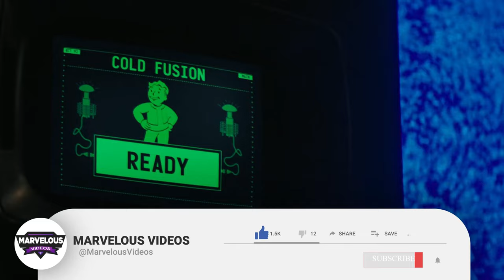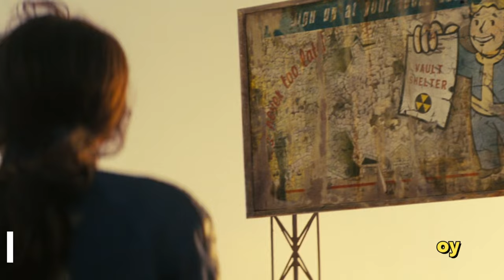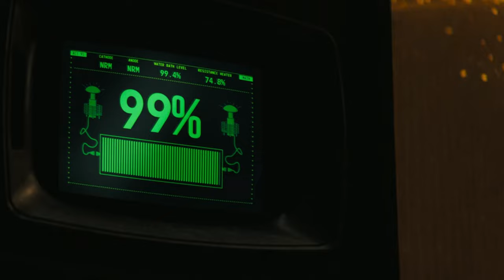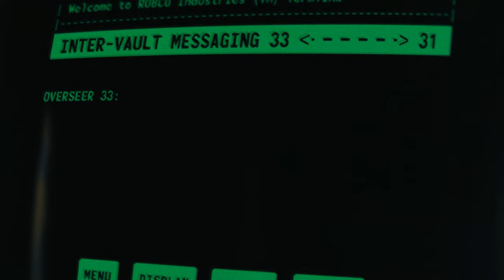Vault Boy Origins And Everything About Him Explored - Fallout's Poster Boy With Dark Truth Behind It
Vault Boy, the thumbs-up mascot of the Fallout franchise, isn't as innocent as he seems. This video dives into the dark truth behind Vault-Tec's cheery icon. We'll explore his origins, from a charming pre-war actor to his transformation into the symbolic Vault Boy. But wait, there's more! Uncover the unsettling experiments Vault-Tec might have conducted that shaped Vault Boy's legacy. Is he just propaganda or something far more sinister? Tune in to discover the surprising truth behind Fallout's most recognizable symbol.